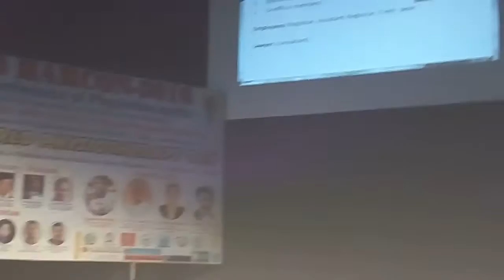Physio Hero of PHYSIOHARCON 2016- Dr Ravinder Kumar Mudgil PT (Organizing secretary)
Wishing you sir a very Happy Birthday 2016.
Your birth happened by chance,..but your life is a choice..
The Physio profession has chosen you among all,..to enlighten the dampened spirits with true passion and enthusiasm.
You are one who holds on to his values irrespective of pressures of man, money or machinery.
Stay blessed, and stay as u r cos u r the best..
- Prof Senthil P Kumar, Head- Dept of Phsyiotherapy, Sharda University, Greater Noida, India.